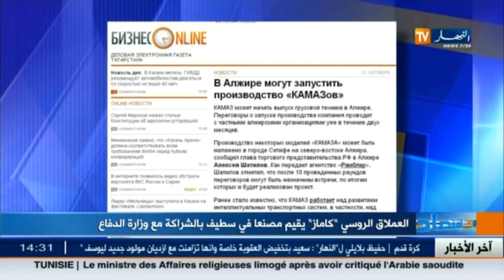عملاق صناعة الشاحنات العسكرية الروسية يقيم مصنعا في سطيف بالشراكة مع وزارة الدفاع